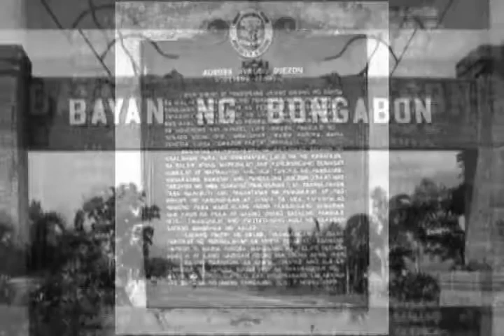Lakbay Kasaysayan - Aurora Aragon Quezon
Lakbayin ang Magandang Pilipinas
Every Saturday 8:00am to 9:00am PTV4
April 30, 2016 Episode